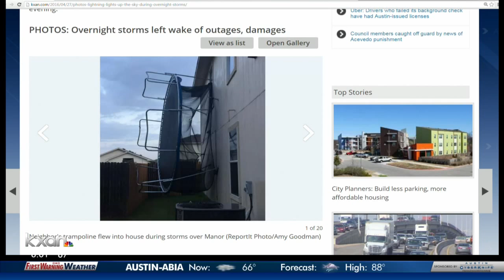Many still without power after Wednesday morning storms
At the peak of the storm winds knocked down trees on several Austin Energy poles